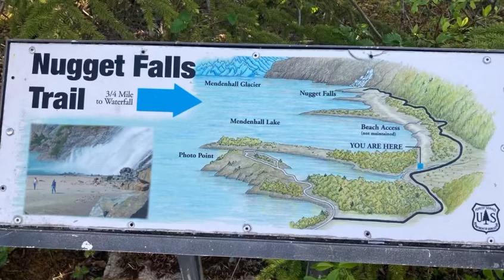HUGE Waterfall!! Pure Beauty in Alaska- Virtual Walk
Huge waterfall feeds the Mendenhall Lake and stunning view of the Glacier! The  morning I went out was so clear and beautiful, it made the lake look like a Mirror.